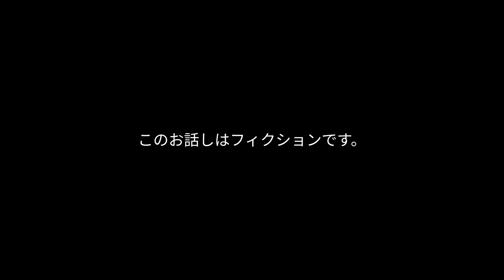PS5のコントローラーが故障かも？分解する前に試してみたい事！【ドリフト現象】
【PR】おすすめ本格カンタン動画撮影ソフト！

※動画によっては使用されていない場合もあります